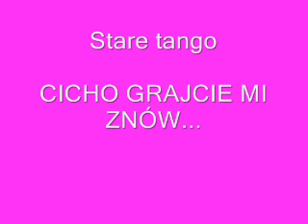Cicho grajcie mi znów...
Autorami tej włoskiej piosenki
z 1934r. są: C. Bixio / B. Cherubini.
Śpiewa ją Stefan Witas.
Dawne nagranie